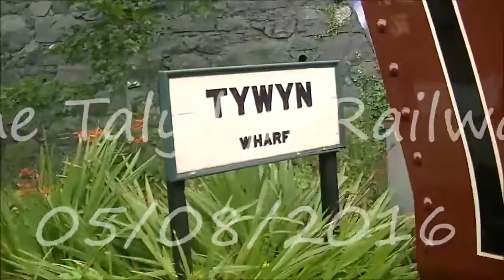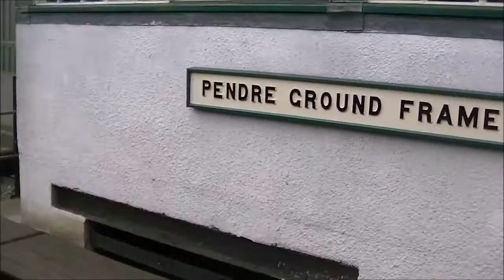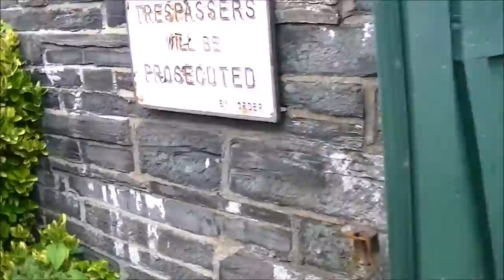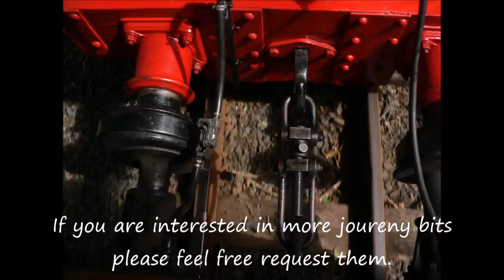The Talyllyn Railway 05/08/2016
This is a video made of the best clips I got from my recent trip to the Talyllyn Railway in Tywyn. On this day there was 3 locos running : No1 Talyllyn which replaced No2 Dolgoch, No 6 Douglas or on this day running as Duncan and No 7 Tom Rolt.

At that start we have a few jounrey clips and then we see some running around and shunting.

If you are interested in the many other jounrey clips I got from the day please request them. I didn't want to pack this whole video with them and make it about 40 minutes long.